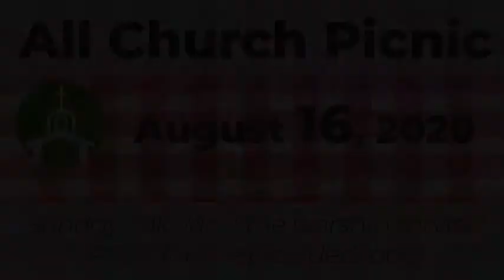All Church Picnic | August 16, 2020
Please join us August 16 after the worship service to gather outside for a picnic of time spent gathered as we safely enjoy spending time together.

If you would like to have food that we prepare please visit the below RSVP link only to count how much food we should expect!